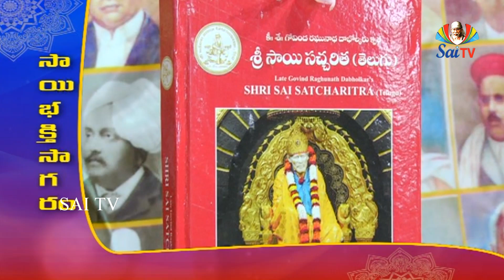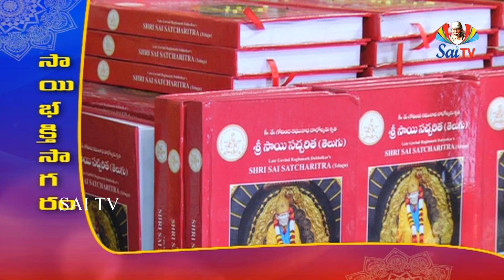సాయి భక్తిసాగరం EP 50